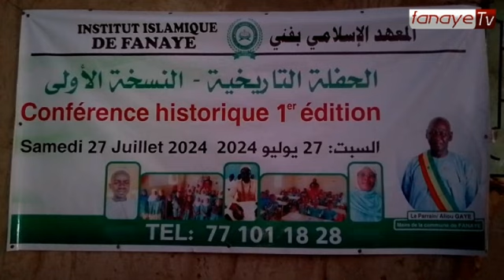Conférence islamique institut Mohamed Dieng premier édition a Fanaye